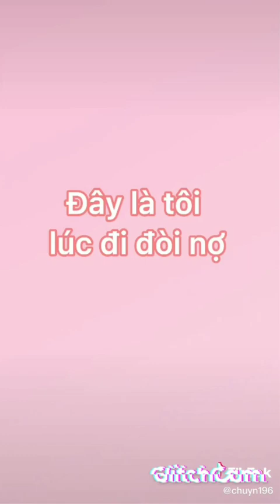Tik Tok hồng xiêm svm vs nhiên gãy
Cá mực hầm mật
Sam sam đến rồi
Hạnh phúc nhỏ của anh
Xa anh em sẽ hạnh phúc
Hạnh phúc không chon anh
yêu anh yêu đến đau lòng
yêu anh là lỗi của em
yêu anh cứ để em